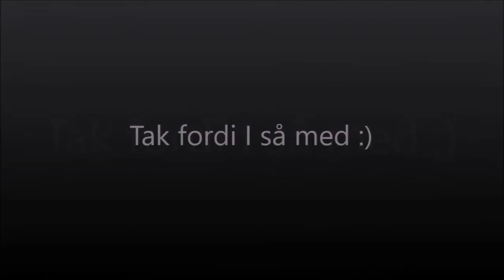Sejltur med friheden fra Næstved til Enø.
En lille søndags tur med skibet Friheden, der sejler fra Næstved til Enø. Turen varede et par timer og udover en masse fugle, så fik vi set Næstved Havn, Næstved Varmeværk, Gavnø Slot og Græshoppebroen der forbinder Enø med Karrebæksminde.